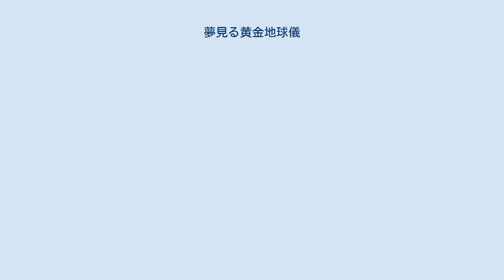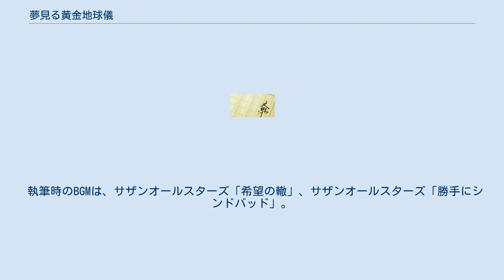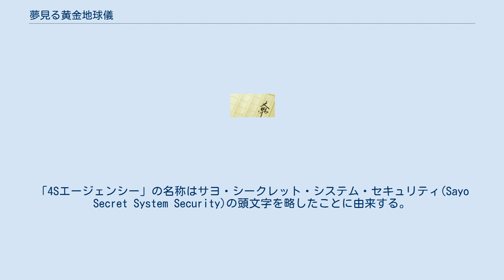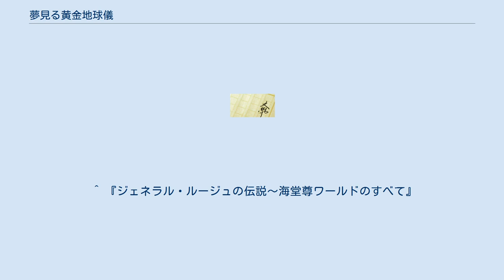夢見る黄金地球儀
『夢見る黄金地球儀』（ゆめみるおうごんちきゅうぎ）は東京創元社から刊行された海堂尊の小説。
 海堂尊の作品群の舞台になっている架空の都市、桜宮市を舞台に、桜宮水族館の別館「深海館」に飾られている黄金で作られた地球儀強奪を巡る騒動を、二転三転としたストーリー展開で描いた著者初のコンゲーム小説。
なお、『ナイチンゲールの沈黙』からの主要人物も主人公達と関わる形で登場している。
著者の作品群において医療を題材にしない作品は本作が初となる。
 ジェネラルフィーバーが一段落した頃、海堂作品はミステリーじゃないという声があちこちから聞こえ始めたが、そんなことはないと思っていたので、一度きちんとしたミステリーを書いてみたかったと述べている。
 執筆時のBGMは、サザンオールスターズ「希望の轍」、サザンオールスターズ「勝手にシンドバッド」。
 1988年、桜宮市にふるさと創生事業の一環で1億円が交付された。
その使い道を委ねられた桜宮市役所管財課は試行錯誤の末、日本部分が黄金でできた地球儀を造り、その黄金地球儀を飾るため桜宮水族館に最近見つかった新種の深海魚ボンクラボヤを目玉にした「桜宮水族館別館・深海館」を建設し、黄金地球儀は同館の目玉展示物となった。
だが時代の移り変わりと共に、「深海館」の人気が落ち始めるようになっていた。
 時は流れて2013年。
平沼鉄工所の営業部長・平沼平介の元に8年前に姿を消した友人の久光穣治（通称・ガラスのジョー）が突然訪ねてくる。
かつて“ジハード・ダイハード（聖戦に死ね）”を合言葉に小さな違法行為で反社会的行動を共にしていた久光は、平介に黄金地球儀を盗んで1億円を手にしようと持ちかける。
当初はあまり乗り気でもなく渋々協力することになった平介だが、平沼鉄工所が桜宮市役所管財課と結んだ不利益な契約を境に黄金地球儀強奪計画が動き出す。
しかし計画を実行に移し始めた途端、予想だにしない出来事が次々と平介たちの身に振りかかる。
 平沼鉄工所が懇意にしている困り事を全般に請け負う安全保障事業。
「4Sエージェンシー」の名称はサヨ・シークレット・システム・セキュリティ(Sayo Secret System Security)の頭文字を略したことに由来する。
黄金地球儀強奪を計画した平介達に知恵を貸すようになる。
 桜宮市が交付された一億円で購入した50kgの金塊を用いて作製した直径70㎝、壁厚25cm、総重量80kgの地球儀。
すべて黄金仕様にする予定に反して金塊が足りなかったため、日本部分に黄金を使用し、余った金塊で北極点に桜宮市のシンボルマークを埋め込んだもの。
ネーミングや大きさ、設置場所、さらには黄金地球儀の管理問題等、様々な難関を乗り越えて作製され2013年に至る。
なお、一億円の使い道について議論された桜宮市役所管財課での会議では発案者が特定されなかったため、桜宮に伝わる妖怪、のっぺら童子が発案者といういい加減なものとなり、この件は桜宮市役所管財課のトップシークレットとして市民に公表されていない。
 平沼鉄工所が開発した発明品。
 ^ 『ジェネラル・ルージュの伝説〜海堂尊ワールドのすべて』